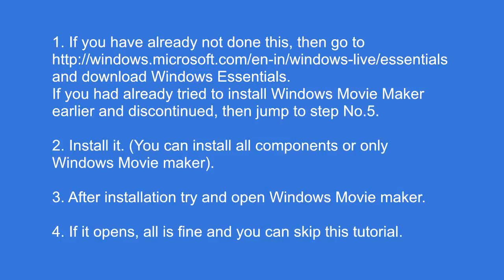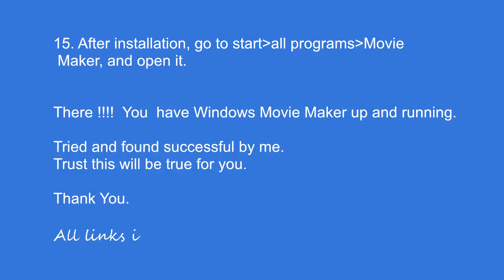Trouble shoot Windows Movie Maker Installation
If you are trying to install the latest Windows Movie Maker from Windows Live Essentials on Windows 7, and not succeeding / getting error messages / WMM not opening etc .
I have spent a considerable length of time to do so and finally succeeded.
Here are my steps for doing that.

If you had already tried to install Windows Movie Maker earlier and discontinued, then jump to step No.5.
2. Install it. You can install all components or only Windows Movie maker.
3. After installation try and open Windows Movie Maker.
4. If it opens, all is fine and you can skip this tutorial.
5. If you are getting Error messages or Windows Movie maker will not open, continue as below.
6. Check for windows update, start / all programs / windows update. Open it and you should find some OPTIONAL Updates ready. Select them all and install. In case you do not find them go and update your all components including Direct X of your windows7 installation.
7. One of the updates will not install. That is the driver update for your graphics card.
8. Go to the Graphics card manufacturer’s site and download latest drivers and install them.
9. If you have only the inbuilt graphic capabilities of the CPU Processor only and no extra Dedicated Graphics card, then update the CPU Processors like Intel  iCore or AMD etc. drivers from the
manufacturer’s website.
10. Restart Your Computer.
12. This will ask whether you would like to uninstall the Windows Essential installation. Click yes.
13. Restart your Computer.
14. Re install Windows Live Essentials. Either the whole lot or only Windows Movie maker.
15. After installation, go to start / all programs/  Movie Maker, and open it.
There ! You have Windows Movie maker up and running.
Tried and found successful by me.
Trust this will be true for you.